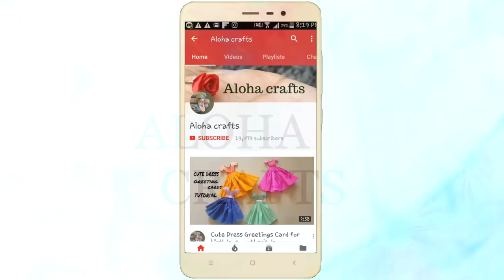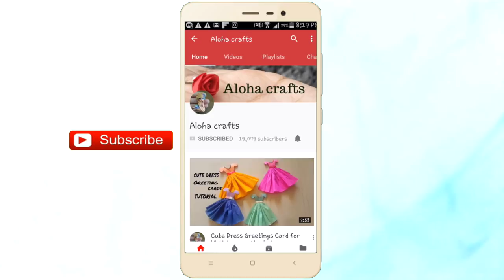6 Creative Home Decors Made out of Plastic Bottles/ Plastic Bottle Craft DIY Projects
6 Creative Home Decors Made out of Plastic Bottles/ Plastic Bottle Craft DIY Projects

Ikson - Wander
Ikson: